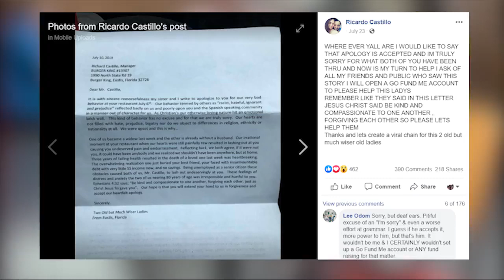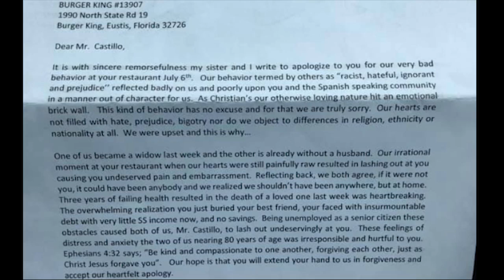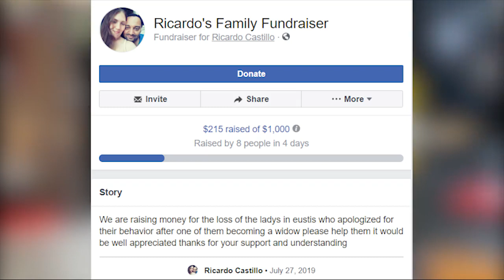Trabajador hispano en un Burger King fue víctima de ataque racista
Un ataque racista sucedió en un Burger King ubicado en Eustis, Florida, donde dos mujeres insultaron a un trabajador del lugar cuando lo escucharon hablar en español.

Las mujeres entre los insultos le dijeron que se regresara a México a hablar su idioma, el video se hizo viral en redes sociales y las mujeres con una carta se disculparon con el trabajador por su lamentable acción contra él, pidieron disculpas y dieron la excusa por la cual ellas lo atacaron, sin embargo, la acción del trabajador sorprendió a todos por la bondad de su corazón.